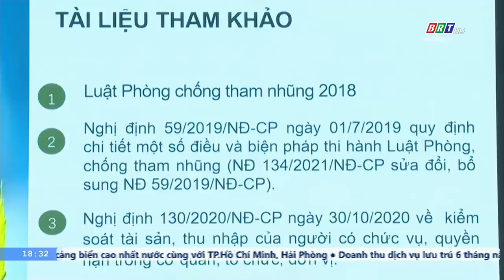Hội nghị tuyên truyền, phổ biến, giáo dục pháp luật về phòng, chống tham nhũng, tiêu cực năm 2024